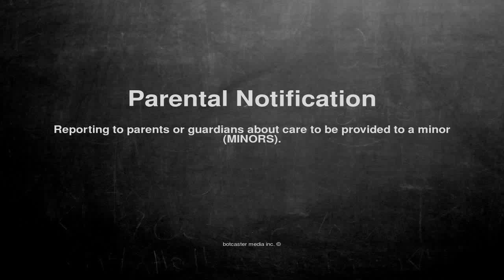Medical vocabulary: What does Parental Notification mean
What does Parental Notification mean in English?